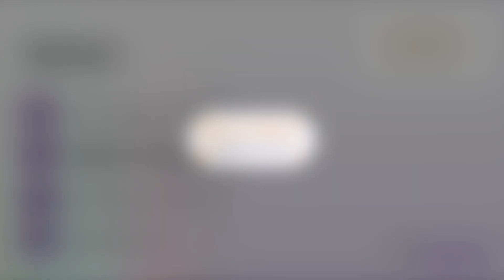Systemy zamocowań Bestmet Lublin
SystemyZamocowań i inne artykuły metalowe sprzedajemy w firmie Bestmet. Nasze punkty sprzedaży znajdują się w Lublinie oraz w Rykach. Działamy dla Państwa już od 30 lat.

W naszej ofercie znaleźć można materiały niezbędne do wykonania prac budowlanych, montażowych czy naprawczych. Zaopatrujemy zarówno klientów indywidualnych, jak również fachowców. Dostarczamy złącza ciesielskie, śruby kwasoodporne, nakretki nierdzewne, wiertła, wkręty samowiercące dachowe, kątowniki ciesielskie, pręty oraz nity. Ponadto zakupić u nas można liny, zawiesia, kotwy, łańcuchy, koła czy obejmy. Uzupełnienie naszego asortymentu stanowią elektronarzędzia oraz osprzęt do nich, taki jak na przykład wiertła. Dodatkowo proponujemy chemię budowlaną, w tym kleje, piany oraz silikony.